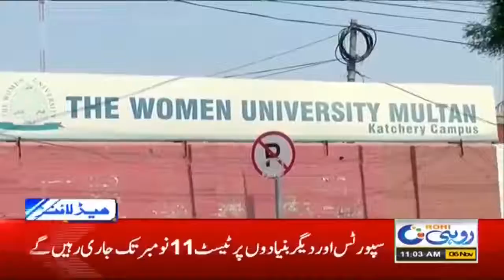11am News Headlines | 6 Nov 2020 | Rohi